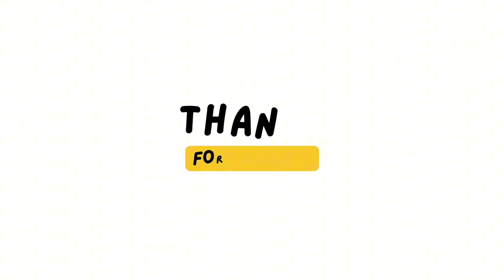तुला और वृश्चिक राशि का वार्षिक राशिफल सम्वतसर 2081 में.जानिए पं.शिवकुमार शर्मा से